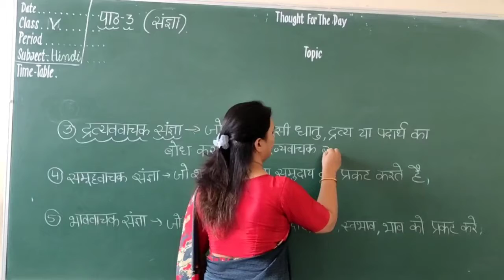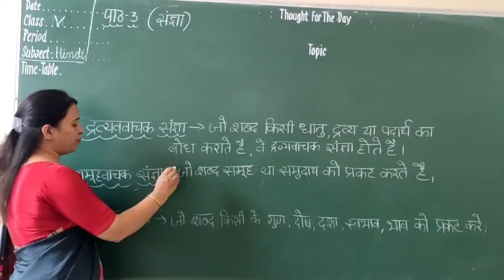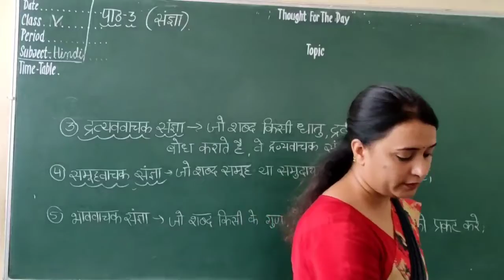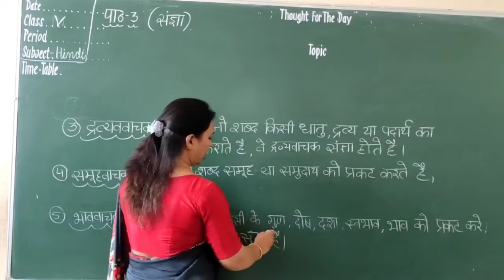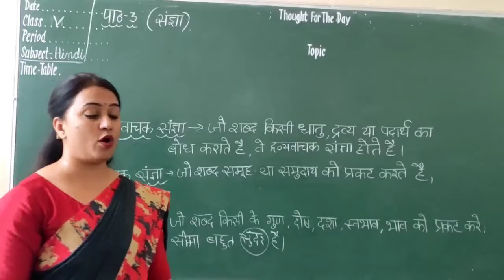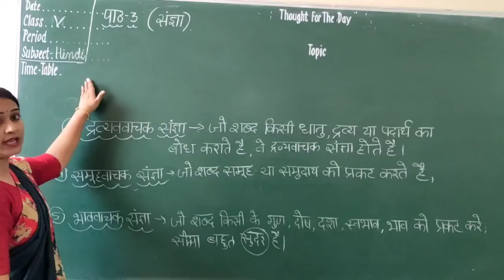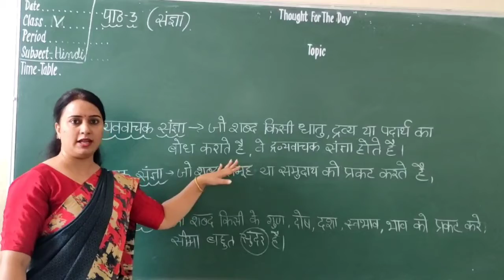Class-5 पाठ-3 संज्ञा (Part-2)